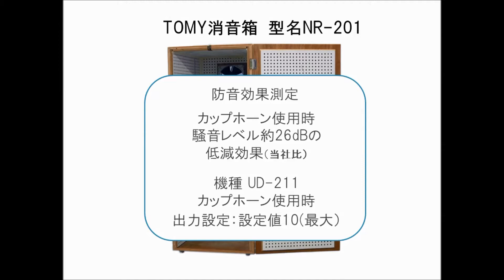TOMY消音箱 NR-201／超音波発生機(超音波ホモジナイザー)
消音箱 NR-201についての解説ムービーです。
超音波処理による発生音を低減するには、消音効果に優れた「消音箱NR-201」をお勧めいたします。消音箱を使わない場合に比べて約26dB低減し、実験室・研究室など共用スペースでの使用に効果的です。
「26dBってどのくらい？」
例えるなら【地下鉄の車内】→【乗用車の車内】ぐらいのイメージです。